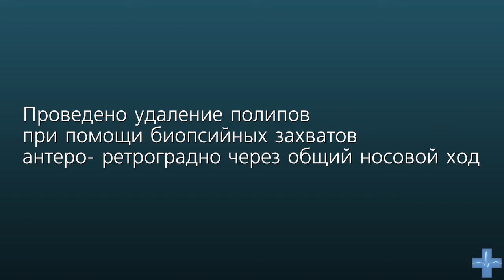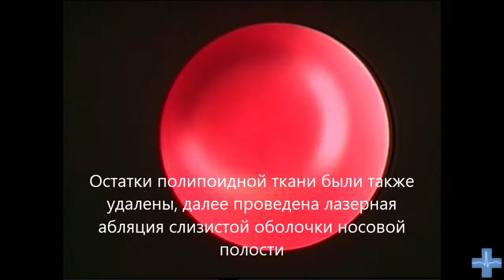Эндоcкопическое удаление назофарингеального полипа у кота. Клинический случай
Материал предоставлен Оксаной Листовой — хирургом Ветеринарной клиники неврологии, травматологии и интенсивной терапии.